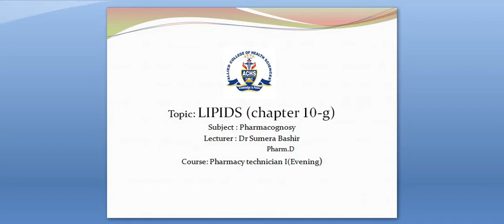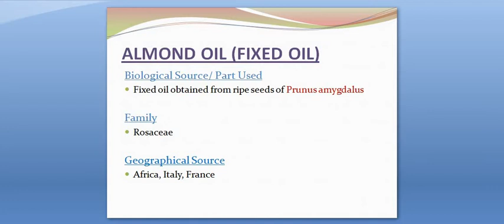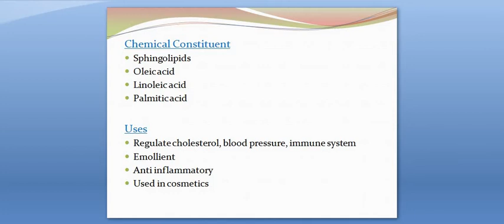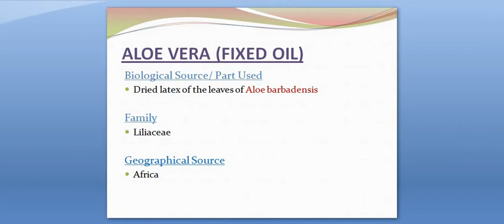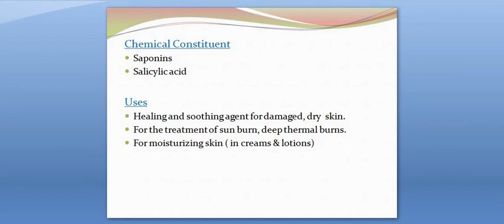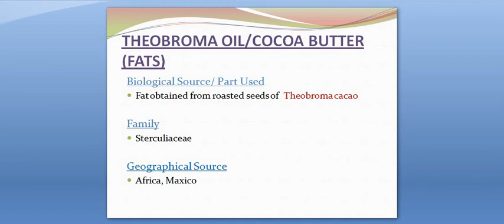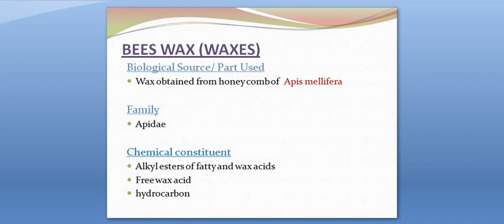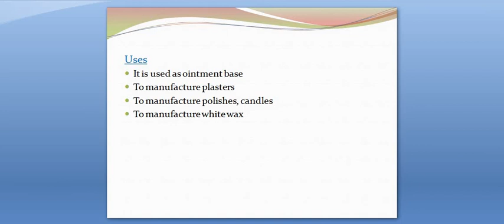Pharmacognosy lecture#5(lipids-II(last) by Dr Sumera Bashir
Ist year(evening) Pharmacy technician Dated:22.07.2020